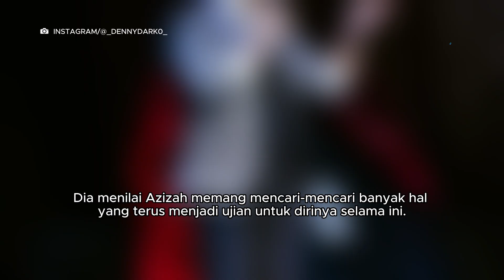Denny Darko Meramal Rumah Tangga Pratama Arhan dan Azizah Salsha, Hasilnya Mengejutkan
Ahli kartu tarot, Denny Darko turut menyoroti rumah tangga pesepak bola Pratama Arhan dan Azizah Salsha.

Denny Darko memberikan prediksi mengejutkan tentang masa depan pernikahan Arhan dan Azizah atau Zize. Melalui kartu tarot yang dibacanya, Denny mengungkap rumah tangga pasangan yang baru menikah satu tahun itu tengah berada di ujung tanduk.